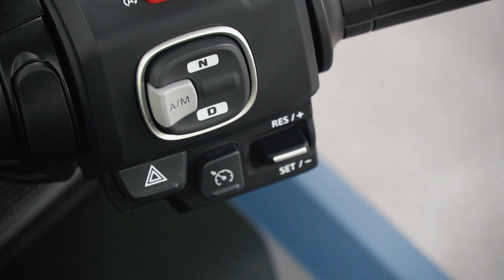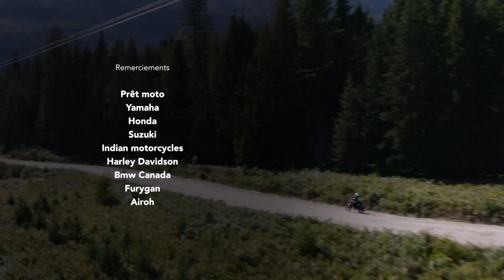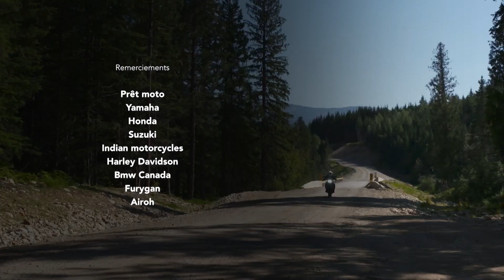Le Show de Moto 2023 - E5 Honda Goldwing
C'est l'heure de l'épisode 5 de la saison 15 ! 🥳

Cyndi Martin découvre avec vous une exposition de motos antiques.

Eric Ménard nous parle de l'historique Goldwing de Honda.

Il se rend à Trois-Rivières pour assister aux courses de Flat track.

Bonne émission ! 🏍